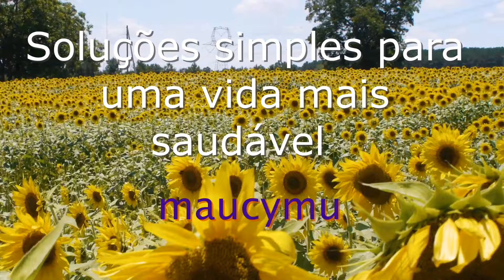Delineador de olhos vegano e natural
Neste vídeo vamos mostrar como fazer um delineador  vegano e natural, com apenas 2 ingredientes. Um deles é o óxido de ferro, que vem sendo muito utilizado na cosmética natural, pelos seus excelentes resultados, sem causar danos a pele. O segundo ingrediente é a glicerina, que é um dos básicos, para se fazer diversos produtos naturais.
Esse delineador é rápido de se fazer, além de ser barato e tem um ótimo efeito nos olhos.

Ingredientes:

▪︎ 1 colher de café de óxido de ferro preto
▪︎ 8 a 10 gotas de glicerina bidestilada vegetal, aproximadamente